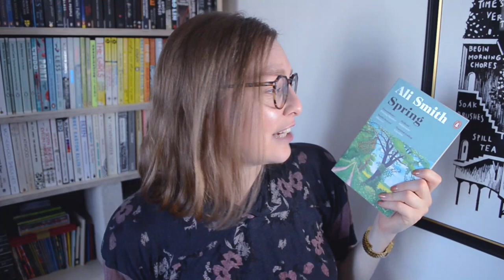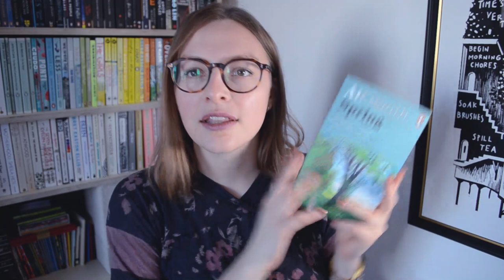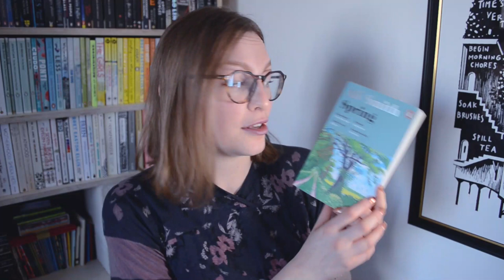Spring by Ali Smith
“We'll begin again. We'll revolve. You mean we'll evolve, Brit says. No, I mean revolve, the girl says. As in revolutions. We'll roll forward to a new place.”
Timestamps and links below the fold ↓

0:00 Intro
0:10 Seasons
0:54 Summary
2:03 Review
2:55 Sophisticated punnery
3:11 Punching up with high culture
4:36 Conclusion